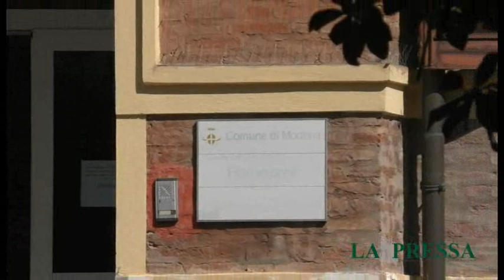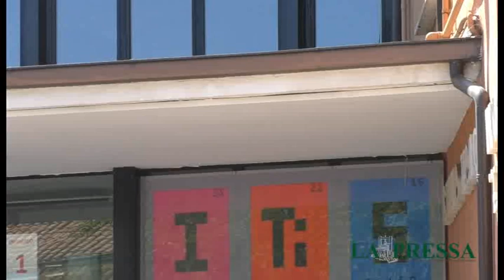Nuova Cra Ramazzini al palo, proposta MVP per l'attuale sede: sia centro Alzheimer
Il cantiere in alto mare della nuova struttura in via Padovani, riporta l'attenzione sulla sede di via Luosi. De Pietri e Tonini: 'Ricavarci aule scolastiche non avrebbe senso'